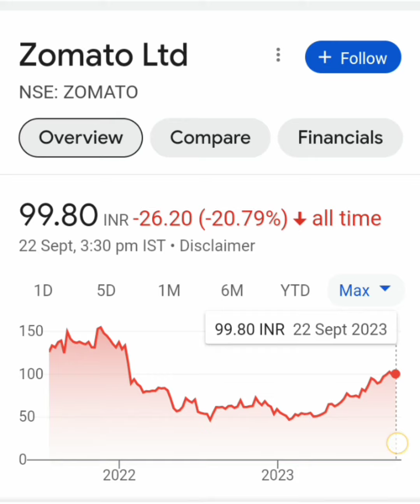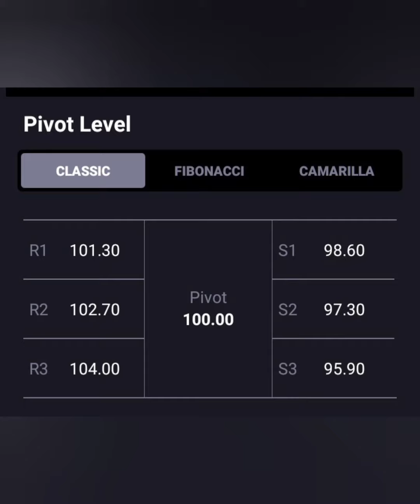ZOMATO SHARE LATEST NEWS📈LONG TERM में जा सकता हैं 100+💥आगे क्या करे💥BUY HOLD SELL📉